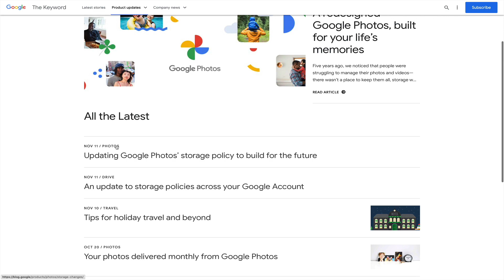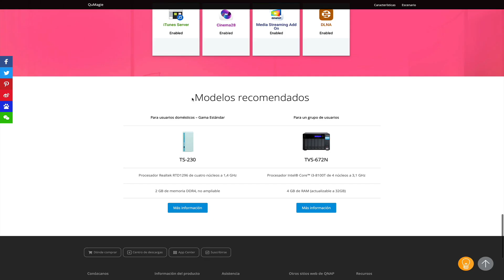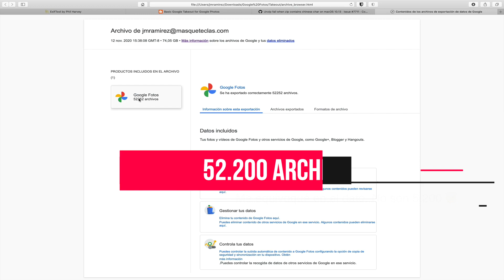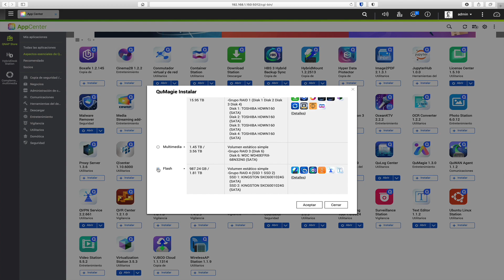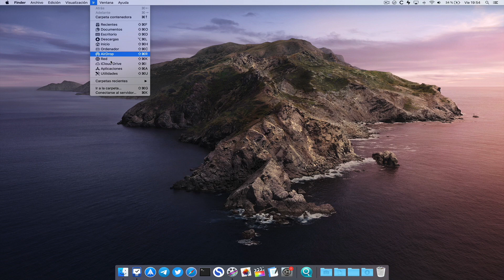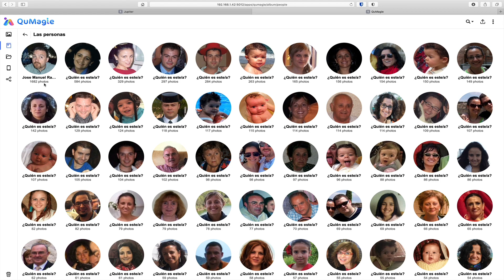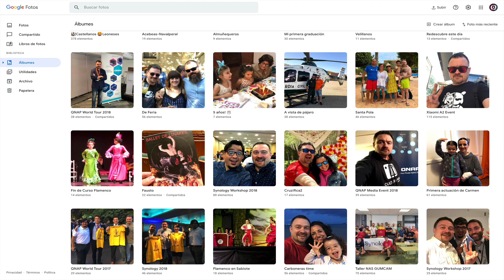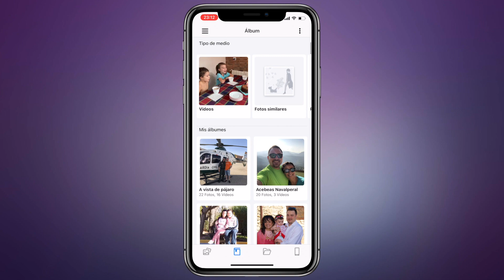Cómo MIGRAR GOOGLE FOTOS a tu servidor NAS de QNAP, paso a paso, y uso de la APLICACIÓN QuMagie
En este vídeo hablamos sobre cómo realizar la migración de fotos de Google Fotos hacia un servidor NAS de QNAP. La aplicación elegida es QuMagie que nos brinda un entorno de lo más parecido a la app de Google.

Además, aunque no tengamos Google Fotos, QuMagie es una muy buena alternativa para gestionar toda nuestra fototeca directamente en el servidor NAS.